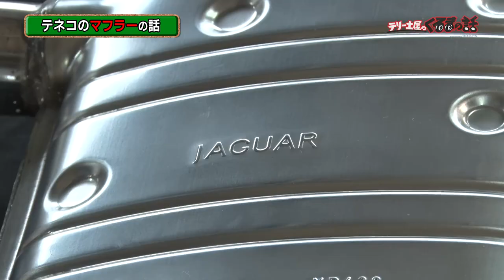世界の自動車パーツメーカーテネコさんのマフラー工場に潜入！【テリー土屋のくるまの話】#2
以前放送したテリー土屋のくるまの話第2回放送です。
なんと世界のテネコさんのマフラー製造に潜入いたしました！
なかなか見ることができない工場の様子もぜひご覧ください！

『ROOTS』とは